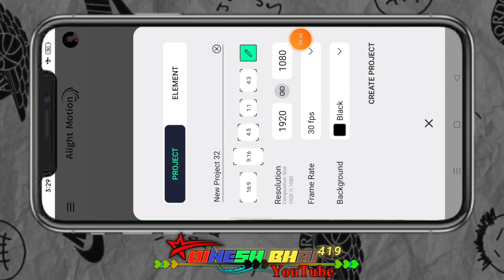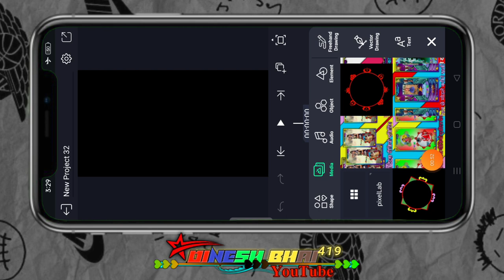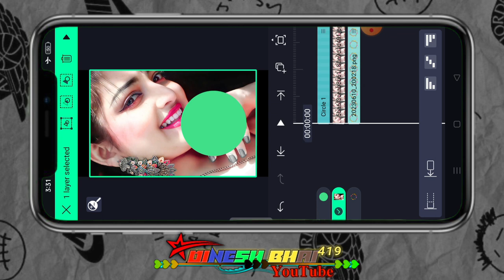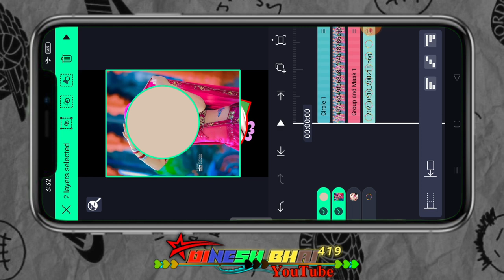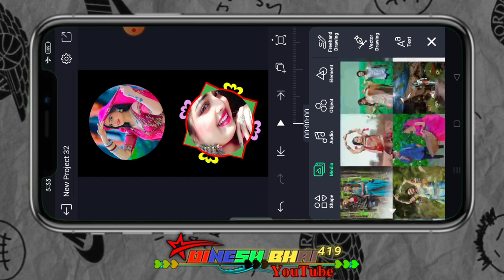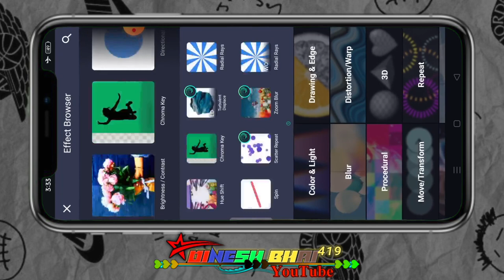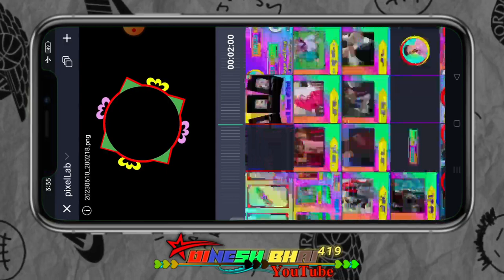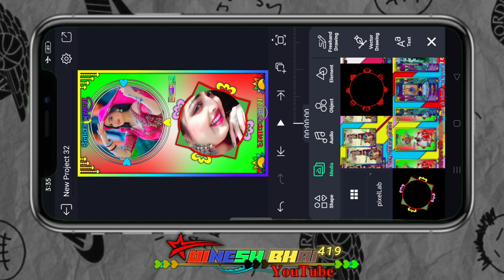होंठ पे लाली कान मा बालि /Hot pe Lali kan ma Bali ,ईस तरा स्टेटस विडीयो Alight motion video editing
alight motion
ritesh editing
गुजराती स्टेटस
आदिवासी स्टेटस
टिमली स्टेटस
Timli status
aadivasi status
aadivasi video
adivasi song
Gujarati status video banana sikhe
Sapna lover